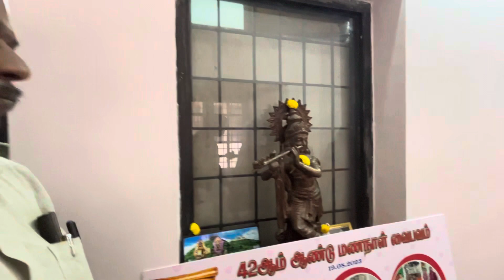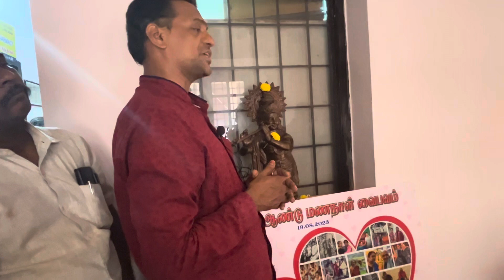கற்பக சுவாசாலயா வா? கற்பகாம்பாள் சன்னதியா? எல்லாம் அவள் அருள்🙏🏾🙏🏾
42 ஆவது மண நாள் மனம் நிறைந்த நன்நாளாய் அமைந்தது கற்பகத்தின் கருணையே🙏🏾